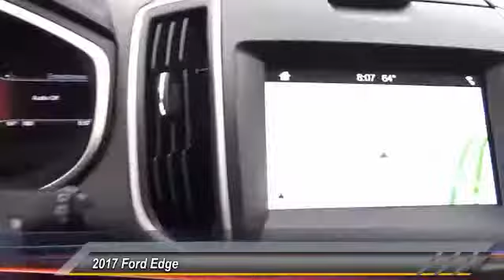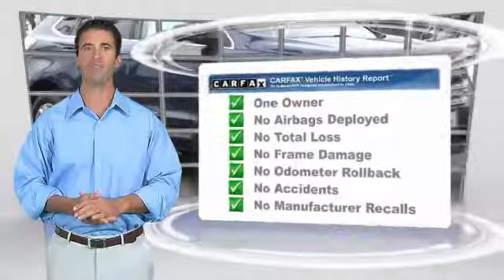2017 Ford Edge ORANGE TUSTIN PLACENTIA FULLERTON ORANGE COUNTY 00A72265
2017 Ford Edge SEL FWD

Villa Ford
2550 N. Tustin St.

VILLA FORD PROUDLY SERVICING ORANGE, TUSTIN, PLACENTIA, FULLERTON, ORANGE COUNTY, & SURROUNDING SOUTHERN CALIFORNIA LOCATIONS. THIS BLUE 2017 Ford EDGE IS EQUIPPED WITH A EcoBoost 2.0L I4 GTDi DOHC Turbocharged VCT, AUTOMATIC TRANSMISSION, AND RECEIVES AN ESTIMATED 20 City/29 Hwy MPG. CONTACT VILLA FORD AT TO SCHEDULE A TEST DRIVE AND TAKE THIS 2017 Ford EDGE HOME TODAY, OR VISIT OUR SHOWROOM CONVENIENTLY LOCATED AT 2550 N. TUSTIN ST. ORANGE, CA 92865. STOCK #: 00A72265 | 2017 Ford Edge SEL FWD POWER PASSENGER SEAT AIR CONDITIONING POWER WINDOWS 2017 Ford EDGE SEL FWD Liftgate, Leather-Trimmed Heated Bucket Seats, Navigation System, Panoramic Vista Roof-One-Owner. Clean CARFAX. Blue Jeans Metallic 2017 Ford Edge SEL FWD 6-Speed Automatic EcoBoost 2.0L I4 GTDi DOHC Turbocharged VCT ~~OWNERS MANUAL AND 2 KEYS~~, 110V/400W AC Power Outlet, 18 Polished Aluminum Wheels, Auto-Dimming Driver's Sideview Mirror, BLIS Blind Spot Information System, Cargo Accessory Package, Cargo Mat, Equipment Group 201A, Foot-Activated Hands-Free Power, Perimeter Alarm, Premium 9 Speaker Audio, Radio: AM/FM Stereo w/Single CD/Navigation, Rear Bumper Protector, Remote Start System, Retractable Cargo Area Cover, SiriusXM Radio, SiriusXM Traffic & Travel Link, SYNC 3, Technology Package, Universal Garage Door Opener, Utility Package. Recent Arrival! 29/20 Highway/City MPG Reviews: * Ride quality is smoother than many of its competitors; plenty of space for passengers and luggage; fuel-efficient and performance-oriented engines; many available tech and luxury features. Source: Edmunds STOCK #: 00A72265 | VIN: 2FMPK3J99HBB27729 | 2017 Ford Edge SEL FWD POWER PASSENGER SEAT AIR CONDITIONING POWER WINDOWS Villa Ford